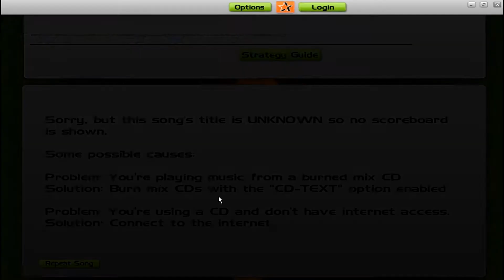Audiosurf-Doctor P - Big Boss